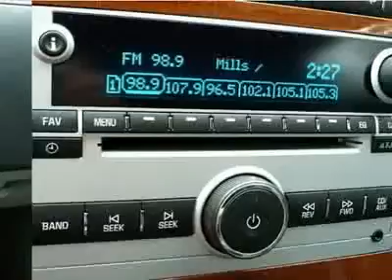2007 CHEVROLET EQUINOX Cherry Hill, NJ 50385R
2007 CHEVROLET EQUINOX Cherry Hill, NJ
Stock# 50385R
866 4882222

Pick up this Black 2007 Chevrolet Equinox, available today. Featuring Automatic transmission, it has 71909 miles. This could be the one you've been searching for.